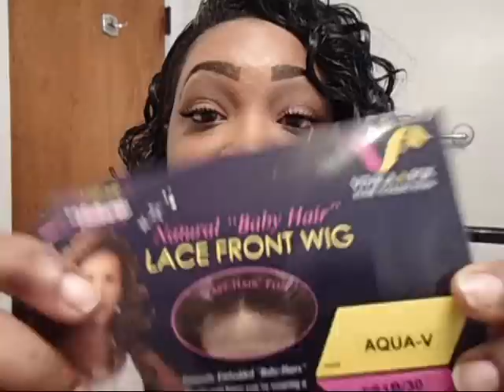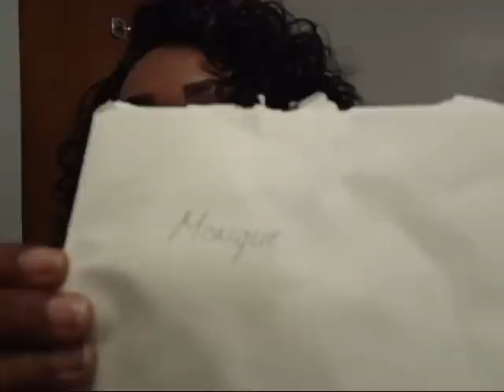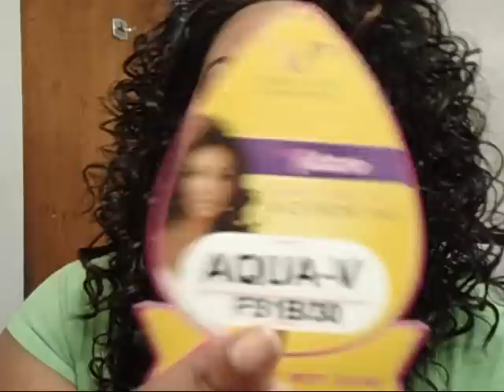LOVE MAIL & INITIAL REVIEW OF VIVICA FOX HAIR LACE FRONT WIG (AQUA-V)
I REALLY HOPE YOU GUYS ENJOYED MY INITIAL REVIEW OF VIVICA FOX HAIR COLLECTION LACE FRONT WIG AQUA-V! I LOVE HER AND WILL DO A FINAL REVIEW AT A LATER TIME!
THANKS SO MUCH AGAIN SIS FROM THE BOTTOM OF MY HEART! LUYANDO I REALLY APPRECIATE THIS AND YOU!

(AQUA-V)
NEW FUTURA, NATURAL BABY HAIR, 20" LAYERED SPIRAL CURL

Color Shown: FS1B/30

This look has layered spiral curls that give it an enchanted Victorian feel.

Collection : LACE FRONT
Hair Type : New Futura
Style : Curly
Length : Long

Please Check Out The Site!

YOU CAN ALSO FOLLOW THEM ON FACEBOOK FOR THE LATEST UPDATES, COLLECTION, CONTEST AND MORE

OR YOU CAN ADD HER AS A FRIEND ON FACEBOOK IF YOU LIKE